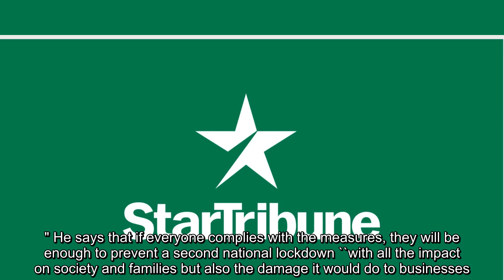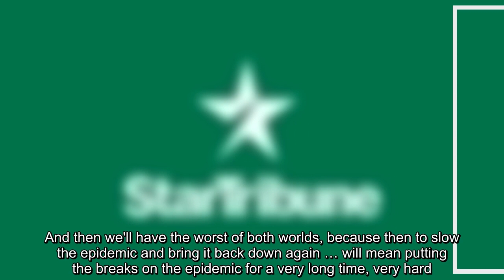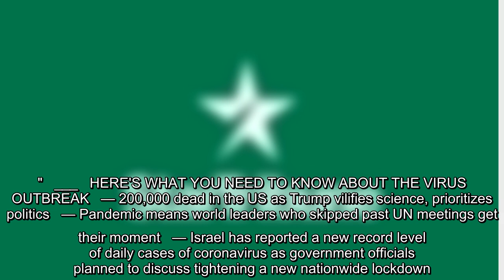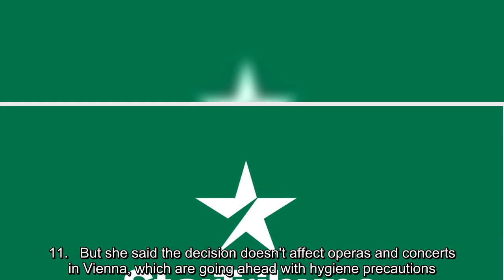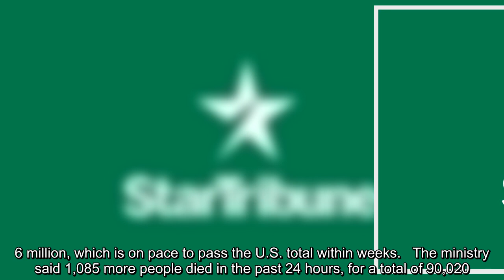The British government is defending its strategy for combatting a second wave of coronavirus infecti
The British government is defending its strategy for combatting a second wave of coronavirus infections from criticism that new restrictions didn't go far enough to stop the exponential spread of the virus...
  LONDON — The British government is defending its strategy for combatting a second wave of coronavirus infections from criticism that new restrictions didn't go far enough to stop the exponential spread of the virus.   Prime Minister Boris Johnson unveiled a slate of new rules on Tuesday to stem the renewed outbreak, including a 10 p.m. curfew on bars and restaurants, increased use of face masks and again encouraging people to work from home.   Foreign Secretary Dominic Raab told Sky News on Wednesday that the government's approach was "focused, balanced and proportionate." He says that if everyone complies with the measures, they will be enough to prevent a second national lockdown ``with all the impact on society and families but also the damage it would do to businesses."   Many health experts said the government's plan wouldn't be enough to stop the rapid spread of COVID-19 infections.   The dean of epidemiology and population health at the London School of Hygiene and Tropical Me ...